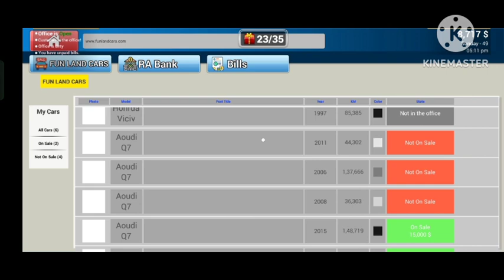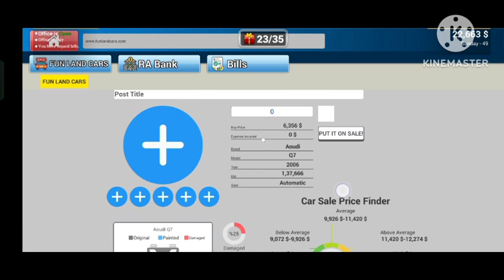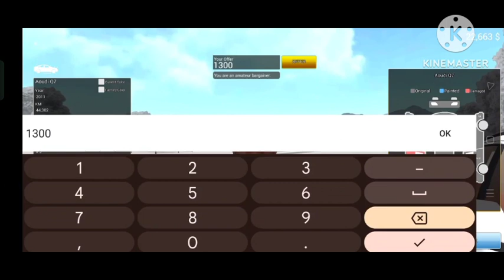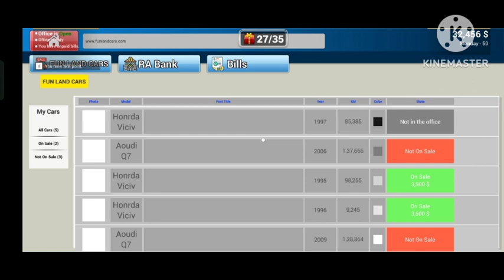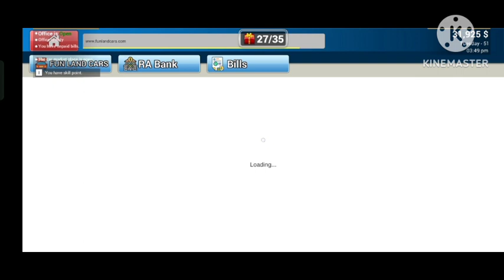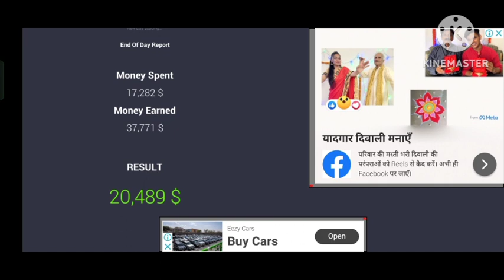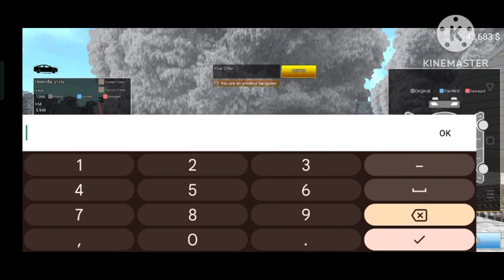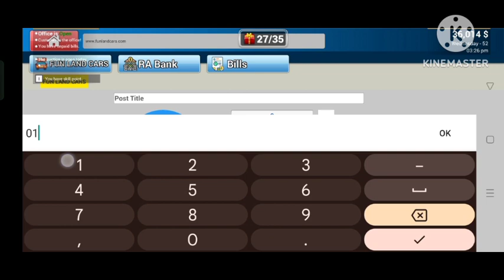How To play Cars InCar Saler dhilar ship Simulator Audi q 7In This Video,and car dill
.., In This Video, I will tell You about another
amazing trick for How to get Rare cars in the Car
sales simulator mobile. So Enjoy,
howtoget trick#2 ... car dhilar ship gam
cartoon